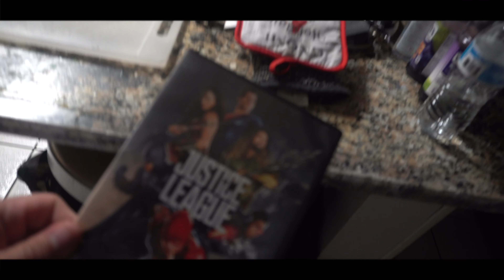Justice league Movie Review